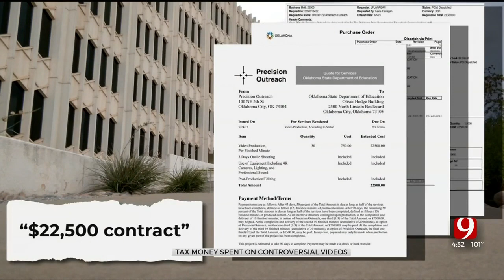News 9 Uncovers The Costly Truth Behind OSDE's Board Meeting Videos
OSDE monthly board meeting videos have costed thousands of taxpayer money, News 9 discovers.